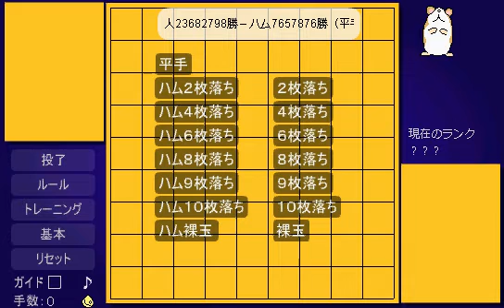ハム将棋にゴリ押しで勝つ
しつこく攻めてゴリ押しで勝ったｗ